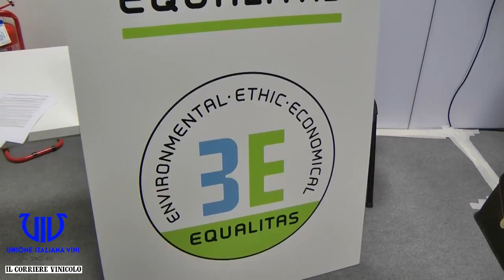Sostenibilità, Equalitas – La presentazione ufficiale a Vinitaly 2016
Gli interventi di Riccardo Ricci Curbastro e del Ministro alle politiche agricole, alimentari e forestali Maurizio Martina